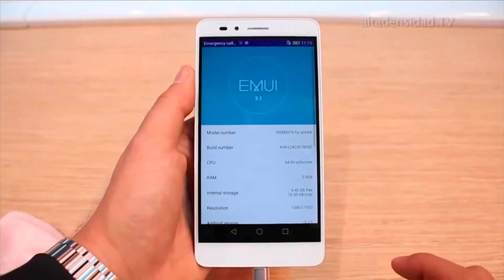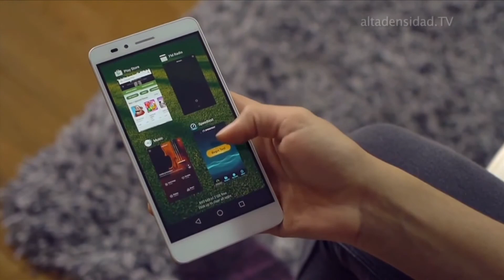Honor 5A un gran octa-core con cámara de 13 MP por menos de 110 dólares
La linea Honor de Huawei tiene un nuevo retoño en su catálogo. Se trata del Honor 5A, un smartphone que sobre todo destaca por colgarse una etiqueta realmente barata. El terminal chino, con soporte para doble tarjeta SIM, viene con una pantalla de 5,5 pulgadas con resolución HD y un procesador de ocho núcleos propio de la casa (hablamos de un Kirin 620 64-bit) con una GPU Mali 450, aunque también podrá encontrarse con corazón Qualcomm (un SoC Snapdragon 617) y GPU Adreno 405. Completan esta configuración 2 GB de RAM y 16 GB de memoria interna, ampliables mediante microSD de hasta 128 GB. El teléfono dispone de una cámara frontal de 8 generosos megapíxeles (se trata de un sensor Sony retroiluminado) y en cuanto a la trasera, hablamos de otro sensor Sony de 13 megapíxeles -también podrá ser de OmniVision- con apertura f/2.0 y acompañado de flash LED.